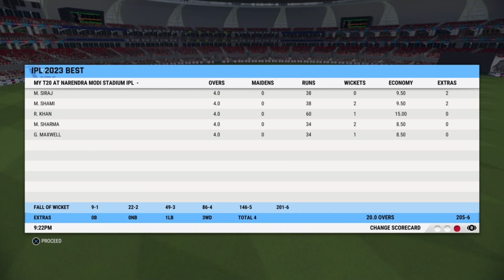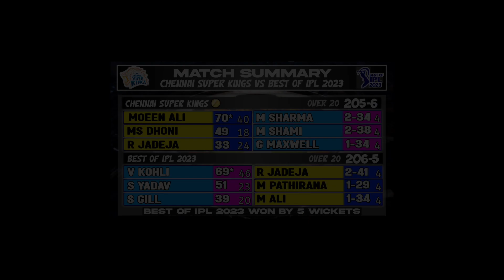IPL 2023 CHAMPIONS CSK vs MY BEST IPL XI - CRICKET 22 - HIKACHU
In this video I am Playing with Virat Kohli's IPL XI has players like Faf Du Plesis, Glenn Maxwell, Shubman Gill, Mohd Shami, Rashid Khan, Mohd Siraj Against the current IPL Champions CSK Team with players like Ms Dhoni, Ravindra Jadeja, Ambati Rayudu, etc

Must Watch :-

So my name is Hikachu and i started this channel because i love to play cricket games and this video is also gameplay of cricket 22, at present cricket 22 is the best game for pc & console, i hope you enjoyed my cricket 22 gameplay, I also play cricket 19 and real cricket 22 you can watch my channel.

Keep Supporting ❤